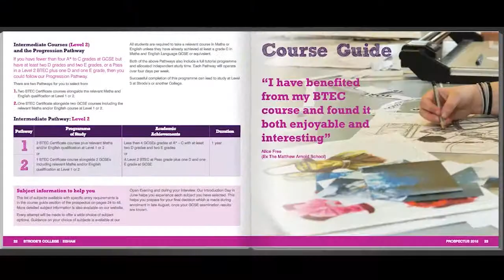Bailey Noyes - Showreel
My Best Bits by Bailey Noyes